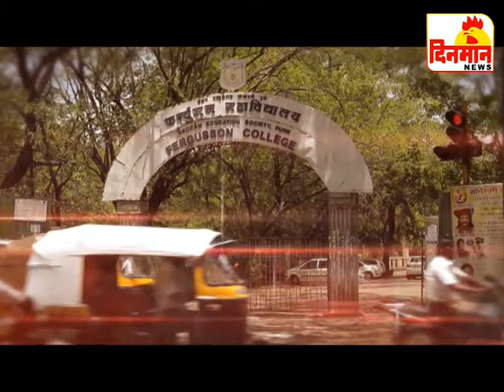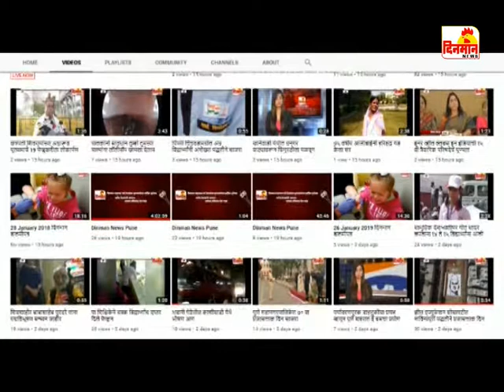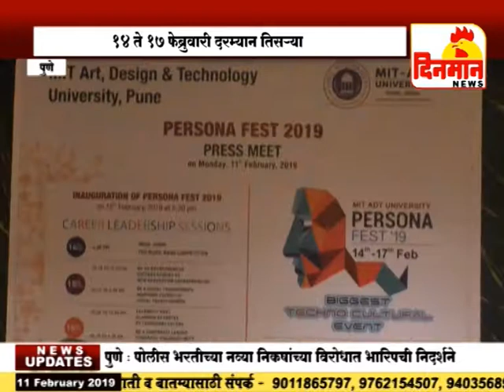11 February 2019 दिनमान बातमीपत्र